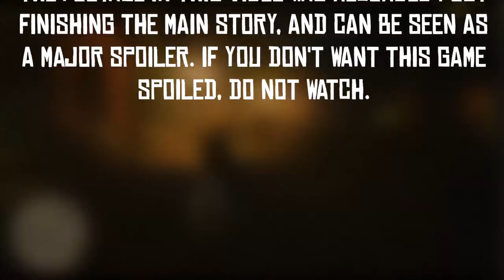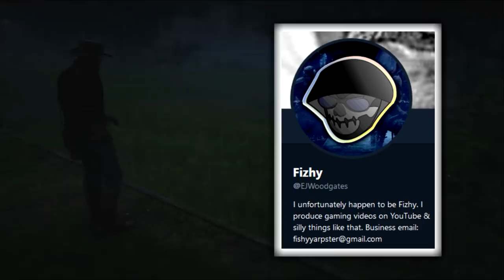Lawful Man Innit